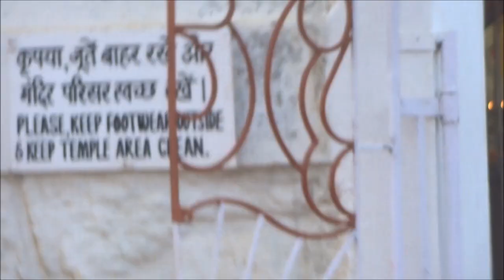Beach walk at Baina Beach Goa situated at Vasco near Dabolim Airport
Cool evening Baina Beach walk at Vasco da Gama, Goa It is the most underrated beach despite some uniqueness. This is a walk tour of the sandy beach of Baina at Vasco da Gama in the Indian state of Goa. Mood enlightens as we enter from Ravindra Bhawan side, passing from near a temple. This is one of the high gradient beaches where you have to be cautious. Its close to the Goa airport and the trajectory of the climbing aircraft from there.
You can see a plane taking off from Goa airport.
I had got struck in Goa when demonetization happened and that was just the next day of it. Hear the story in video.
Being a high gradient beach and resulting water turbulence, one high tide came and wetted my shorts while initially the water was just touching my feet.
Beach walking is perhaps the most soothing and rejuvenating walk especially early mornings or late evenings.
Regarding outside location, just behind Ravindra Bhavan is yard of the Vasco railway terminal.
This video was shot nearly empty pocket by James Narula on the memorable first day of Demonetization in India.
Thankfully the shopkeeper near the beach accepted the demonetized INR 500 note and James could enjoy the deliciously famous Goan fish curry!
This pristine view is before construction of the Baina Beach flyover!
Do not forget Baina beach when you go to Goa with friends

00:00 Entering beach near a temple
04:24 Airplane taking off from Goa airport
11:45 Big wave/High tide coming!